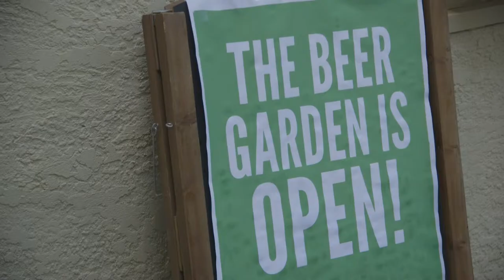Schell's Brewery Concert: Ian Hilmer